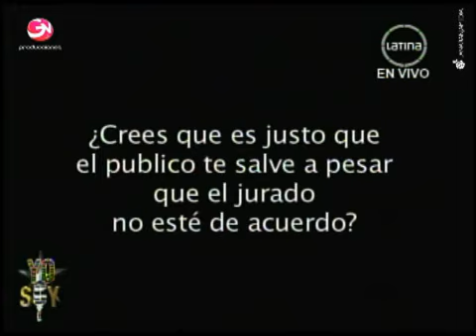YoSoy_19/11/12_(2)_CUARTA TEMPORADA_SEXTA SEMANA_ CONCIERTOS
Segundo bloque del programa gala de sentencia, se presentan:
Lesly Soto / Vanessa Abarca como HA ASH
Margarita Bocanegra como ROCIO DURCAL
Maxwill Flores como FHER DE MANA
Opiniones del Jurado